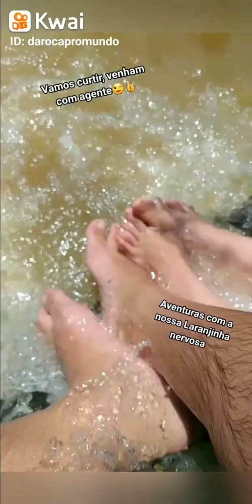Fazendo a moto Dafra Kansas 150 de moto Cross altas aventuras vejam